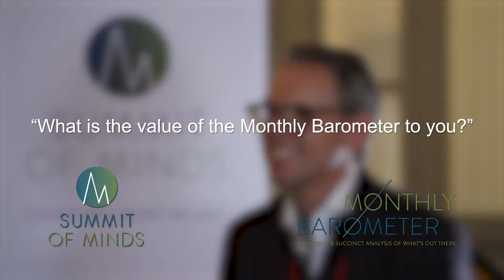Monthly Barometer Testimonial - Ted Souder, Google, Inc. USA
Ted Souder, Head of Industry - Retail at Google, Inc. talks about the value of the Monthly Barometer.
Filmed at the Summit of Minds, Chamonix-Mont-Blanc, France, September 2018.